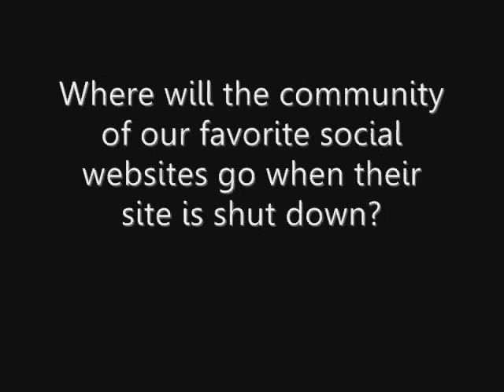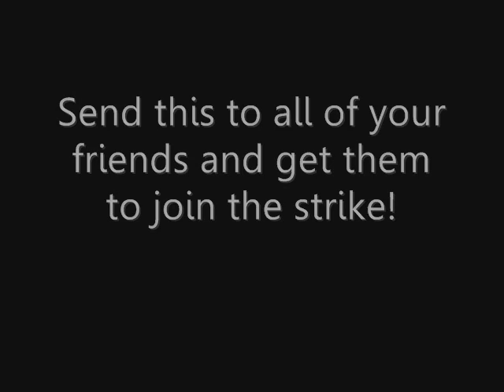Help Stop SOPA! Sign the petition, join the strike!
Well, bad news. SOPA was in fact passed, so we need to act fast. SPREAD THIS AROUND!